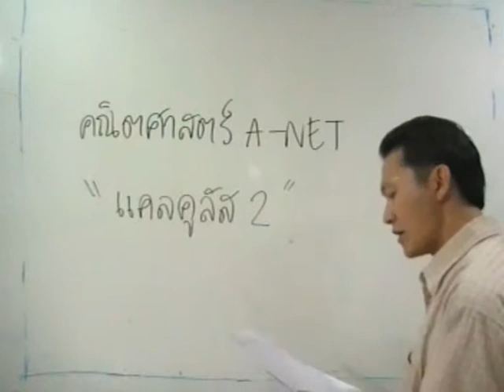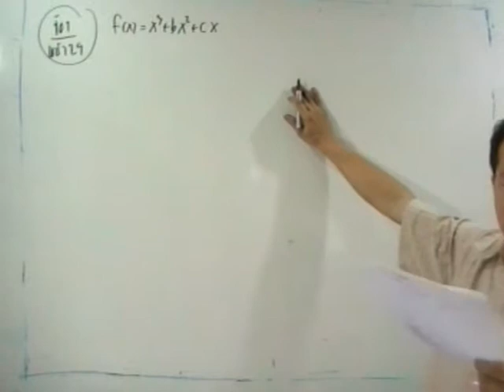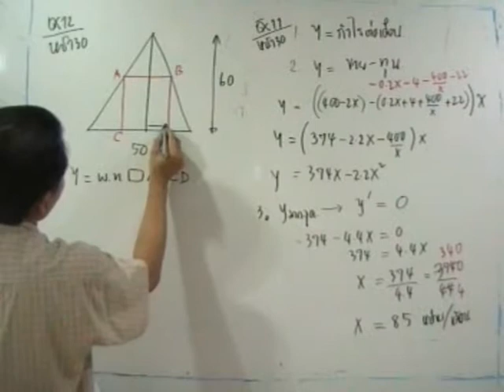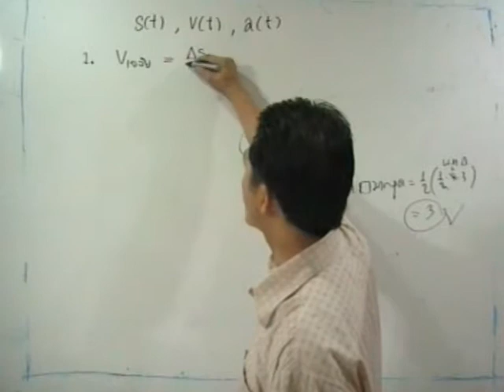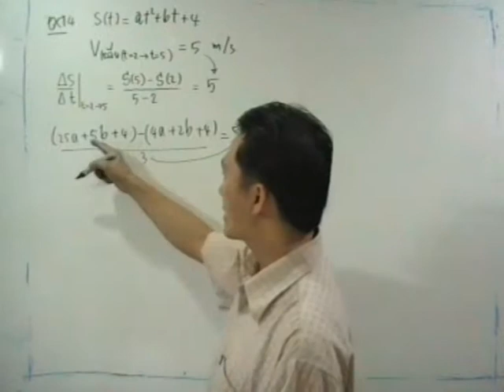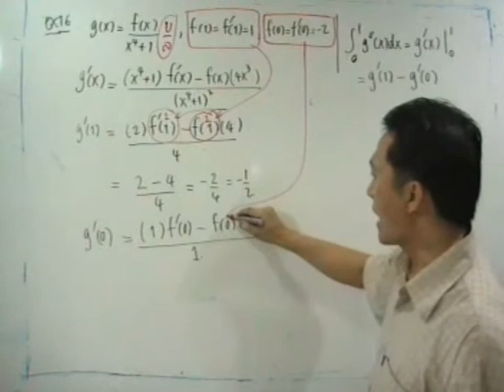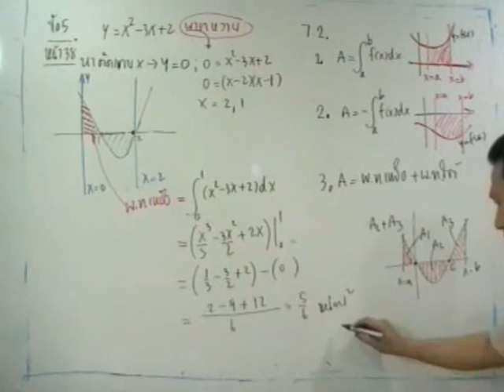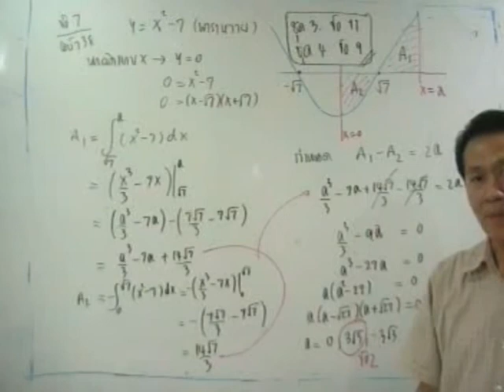Math Tanawat คณิตศาสตร์มุ่งสู่มหาวิทยาลัย24 แคลคูลัส2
บรรยาย โดย นาย ธนวัฒน์ สนทราพรพล ผู้แต่งตำรา คู่มือ และ แบบฝึกหัด คณิตศาสตร์ ม.4-5-6 ของสำนักพิมพ์ ธรรมบัญฑิต
หมายเหตุ ในวีดิโอใช้หัวข้อเป็น คณิตศาสตร์ A-NET ซึ่งเป็นชื่อขบวนการในการคัดเลือกเข้ามหาวิทยาลัย ซึ่งต่อมาจะมีการเปลี่ยนชื่อไปตามการเวลา เป็น O-NET, A-NET, PAT1, 9วิชาสามัญ เป็นต้น แต่เนื้อหาคณิศาสตร์ที่ใช้ในการสอบเข้ามหาวิทยาลัยโดยตรง หรือแต่ละระบบยังคงเหมือนเดิม หรือแม้กระทั้งแนวข้อสอบก็ยังเป็นแนวเดิม แทบจะไม่เปลี่ยนแปลง ดังนั้นอย่าไปยึดติดกับชื่อ มาสนใจเนื้อหาและแนวของข้อสอบจะดีกว่านะครับ
วีดิโอ คณิตศาสตร์มุ่งสู่มหาวิทยาลัยนี้ มีทั้งหมด 32 ตอนๆละประมาณ 2 ชั่วโมงและมีเอกสารประกอบการบรรยายตามที่ลิงค์ไว้หรือจะเมล์มาขอหรือเสนอแนะ ผมหวังว่าวีดิโอชุดนี้น่าจะมีประโยชน์และช่วยให้ท่านที่จะเตรียมตัวสอบเข้ามหาวิทยาลัยประสบความสำเร็จ ถึงแม้วีดิโออาจมีไม่ชัดสมบูรณ์ก็ตาม